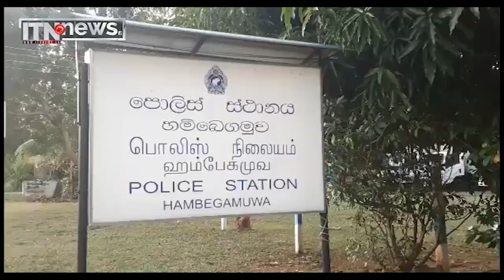පුවත් කෙටියෙන් - බස් රථ දෙකක් ගැටෙයි – එක් අයෙක් මරුට